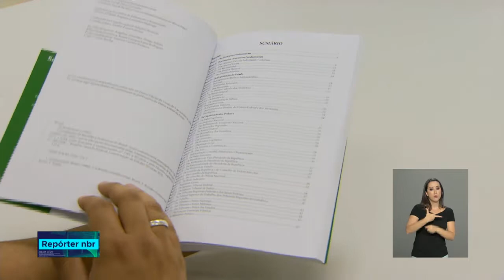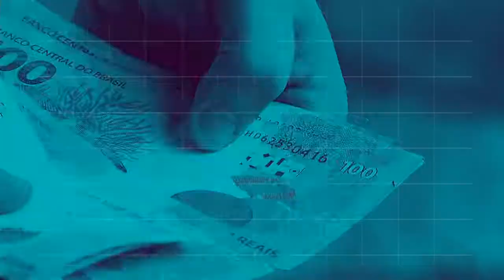REPÓRTER NBR 18h - 6 de novembro de 2018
REPÓRTER NBR 18h- 6.11.18: O futuro ministro da Economia, Paulo Guedes, conversou com a imprensa e também falou sobre a reforma da Previdência. E mais:  outro ministro que prepara a transição é o da segurança pública, Raul Jungmann.